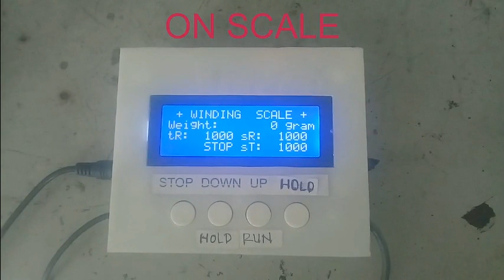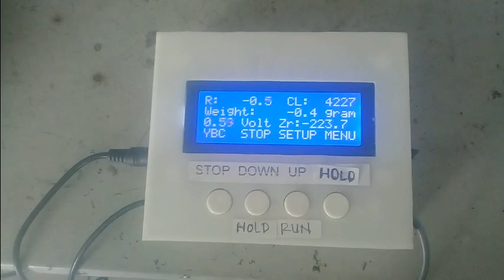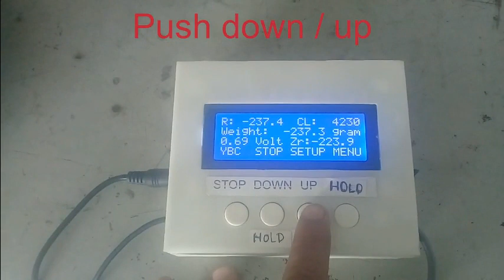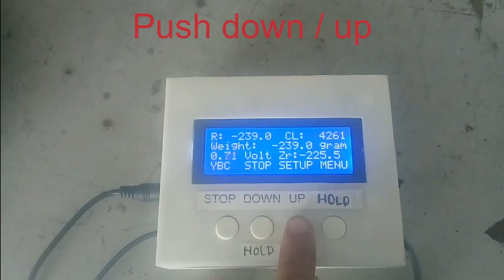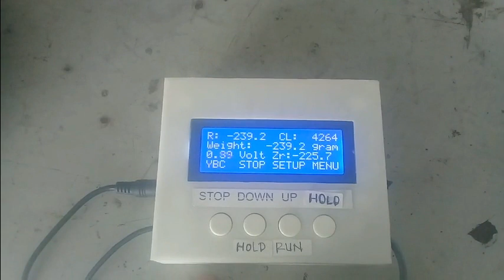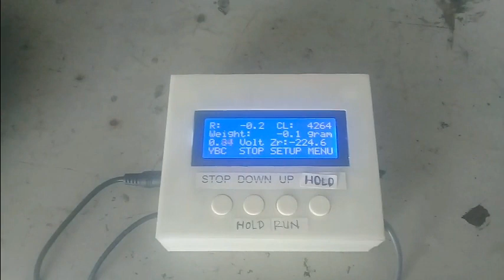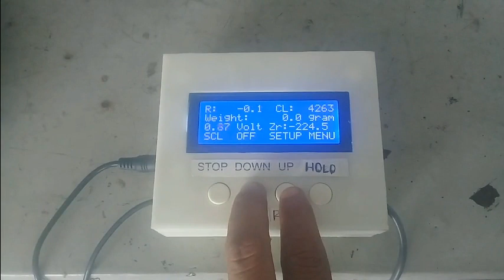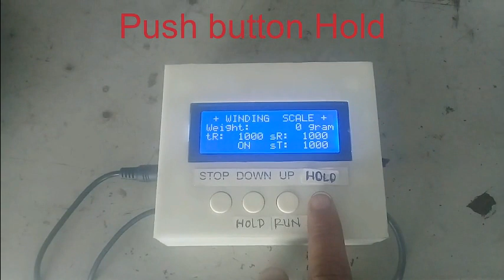Balance scale calibration